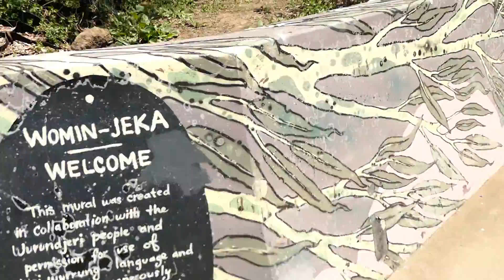Riding Yarra Trail to Dights Falls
Main Yarra River Trail, Melbourne, Australia